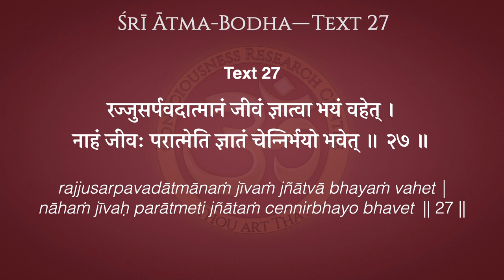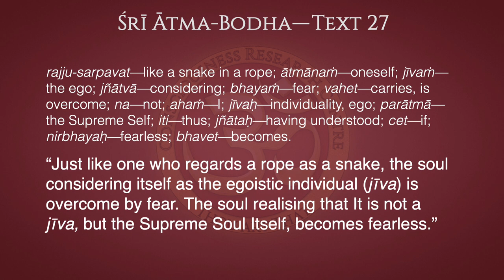Ātma-Bodha Text 27–Fear and Fearlessness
“Just like one who regards a rope as a snake, the soul considering itself as the egoistic individual (jīva) is overcome by fear. The soul realising that It is not a jīva, but the Supreme Soul Itself, becomes fearless.”